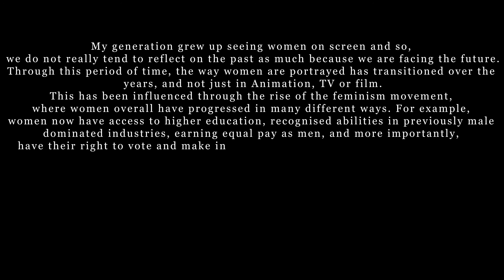''Femination''- Short Documentary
My FMP animation about how women in animated shows were portrayed over the years thanks to the feminism movement.